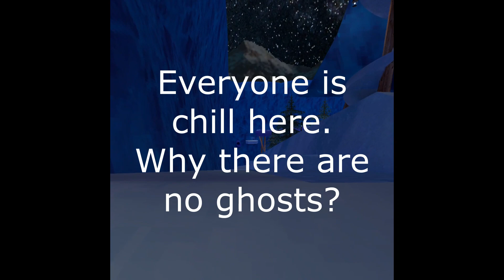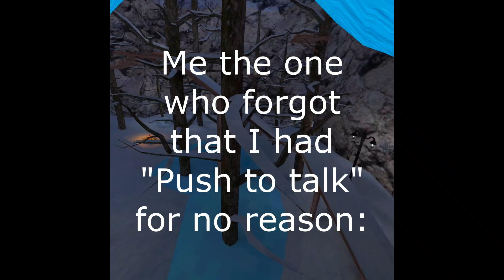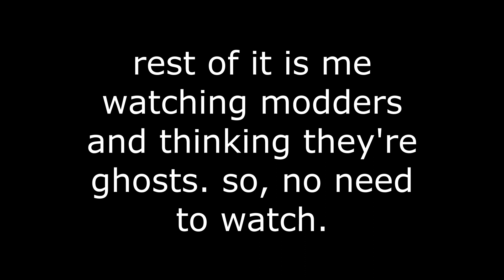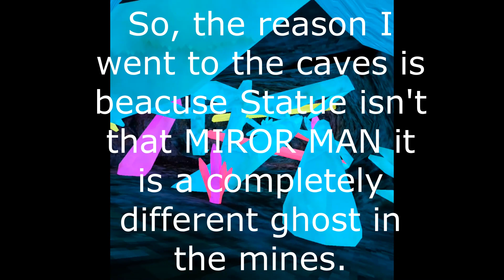Ghost Hunting Part 2 (Oculus Quest 2)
Today, we hunted EVEN MORE ghosts. Also, the clip was so long, that I got so tired after editing. Editing took me about an hour, so consider liking the video plssss